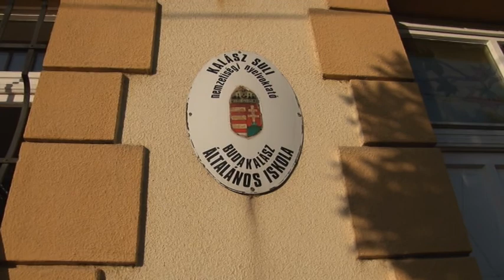TV Budakalász / Budakalász Ma / 2017.09.01.